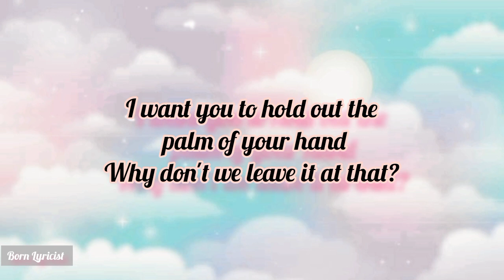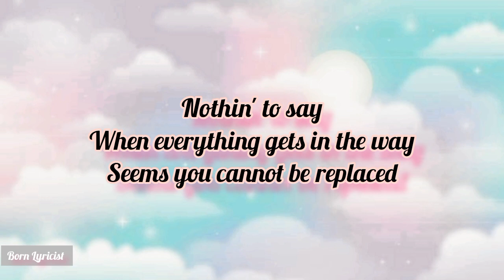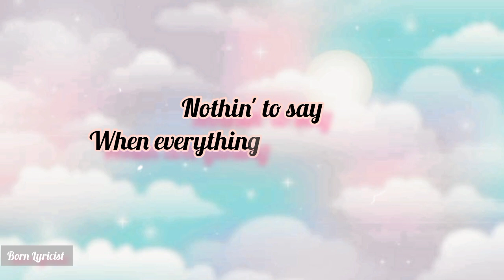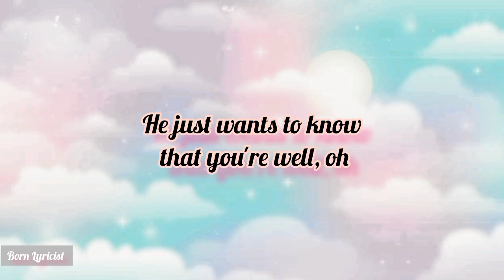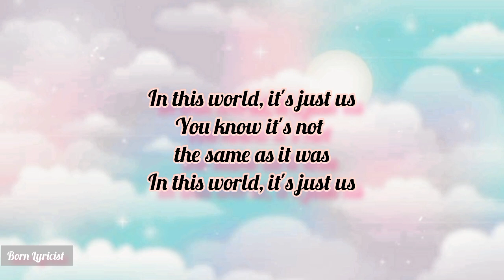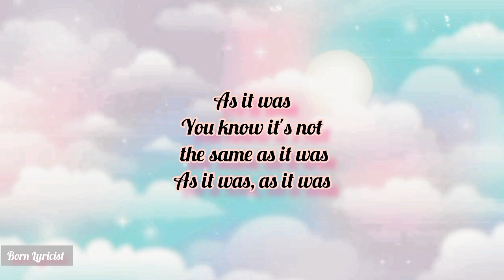As it was - Harry Styles (lyrics)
Source: LyricFind
Songwriters: Harry Edward Styles / Thomas Edward Percy Hull / Tyler Sam Johnson